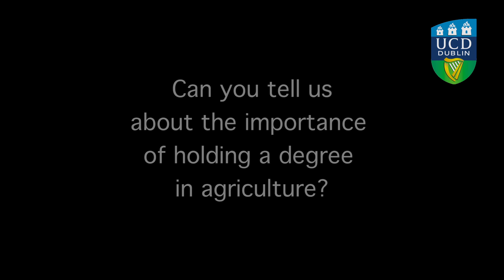Dr Karina Pierce - Graduate Testimonial, UCD School of Agriculture and Food Science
Dr Karina Pierce, Lecturer, UCD School of Agriculture and Food Science completed her studies in the UCD School of Agriculture and Food Science, where she works today, with undergraduate and postgraduate students.
Here, Karina talks about the memorable times she spent at UCD as a student, as well as her career and UCD Lyons Estate Research Farm.

For more on the undergraduate programmes offered by UCD School of Agriculture & Food Science,